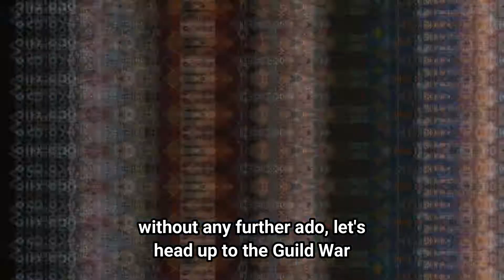Trying Out Rem in Guild War - Epic Seven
Greeting everyone, Zero here. Back again with another Guild War but this time I got my Rem fully build so let's try her in the battle!